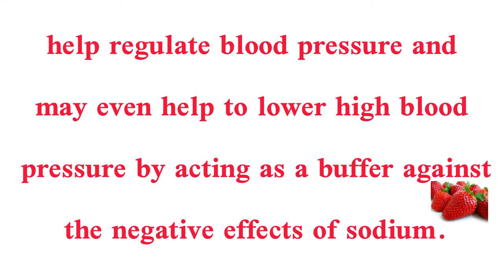Strawberry Benefit| Cure of Cancer| Good in pregnancy| Healthy Skin| Cholestrol| Vitamin C| Fruit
Musician: @iksonmusic

This Video ia made from Inshot